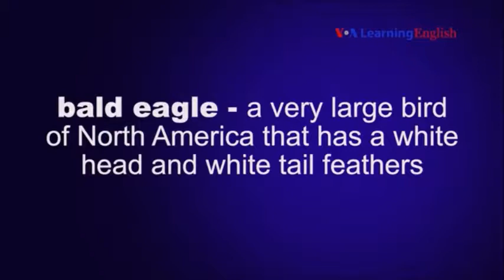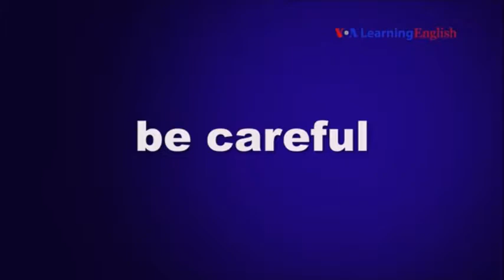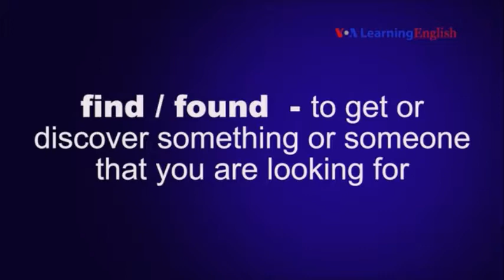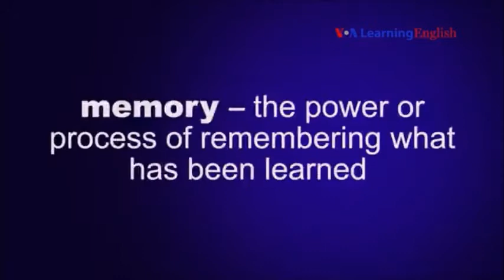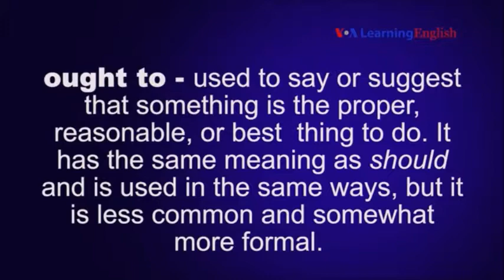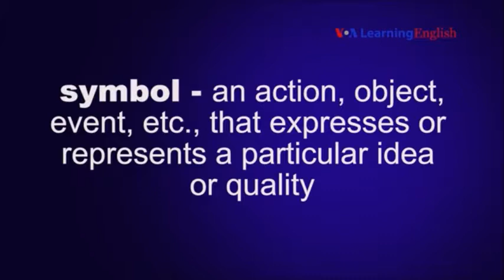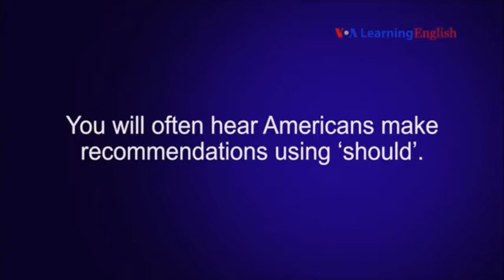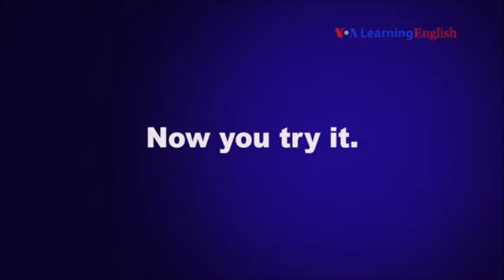English Course Lesson 25 – Vocabulary & Speaking Practice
In this video, you can practice saying the new words and learn how to make recommendations using "should."